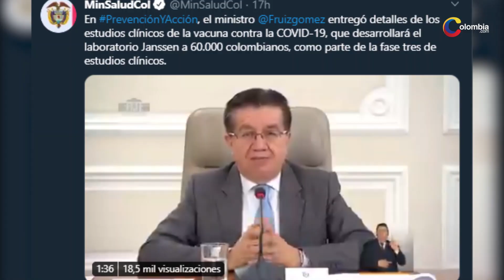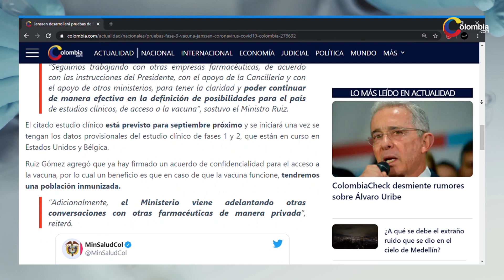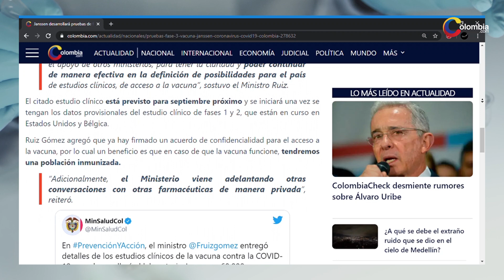Johnson & Johnson realizará pruebas de fase 3 a su vacuna contra COVID-19 en Colombia | Coronavirus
Colombia será parte de los estudios clínicos de fase 3 de una de las vacunas candidatas contra el SARS-CoV-2, la Ad26.COV2.S, desarrollada por Johnson & Johnson y su grupo de compañías farmacéuticas, Janssen.